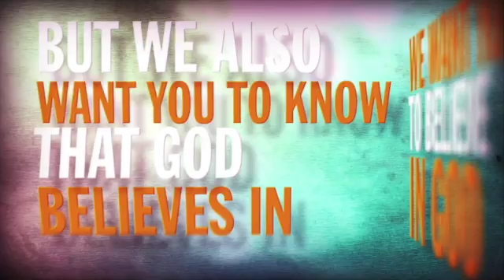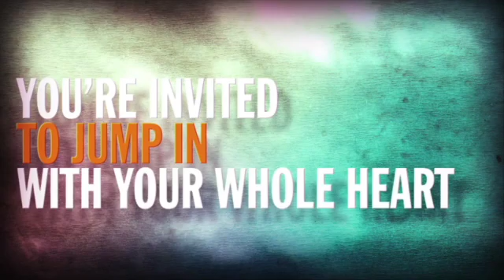Getting Comfortable John 18 Part 3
Pastor Larry talks more about the reasons for Peter's Denial of Christ as we continue thru John chapter 18.
Sunday March 20, 2022 Morning Service